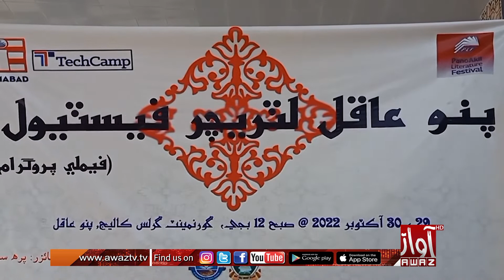پني عاقل :گرلس ڍگري ڪالييج ۾ثقافتي ميلو لڳايو ويو